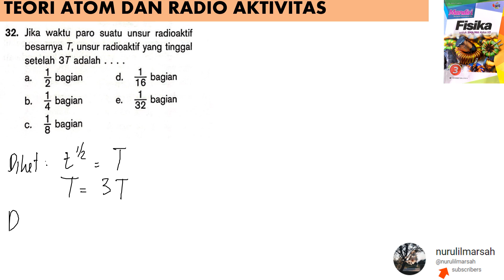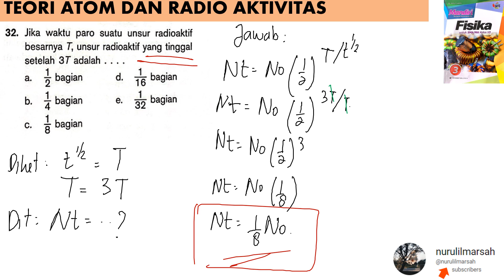TEORI ATOM DAN RADIO AKTIVITAS no 32 BUKU MANDIRI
jika waktu paro suatu unsur radioaktif besarnya T, unsur radioaktif yang tinggal setelah 3T adalah